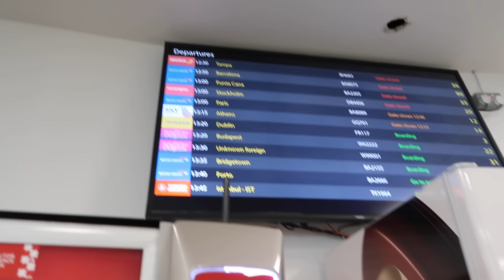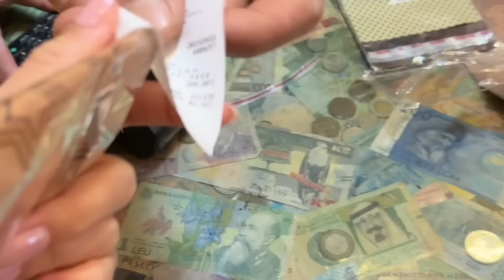getting on a flight not knowing the destination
•Depop: loveviex

Lovevie